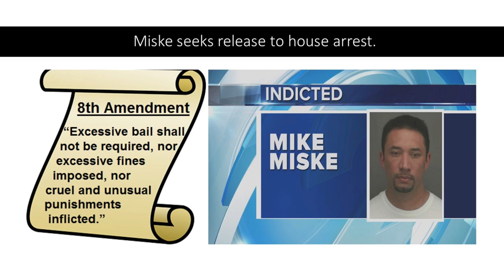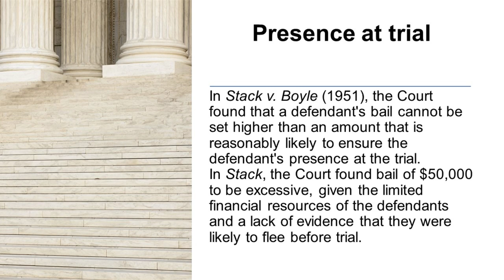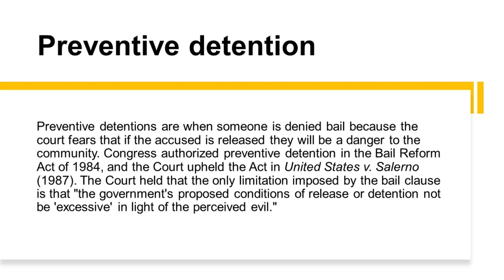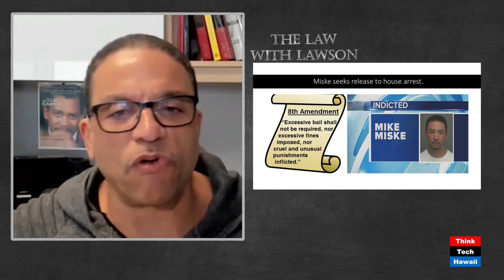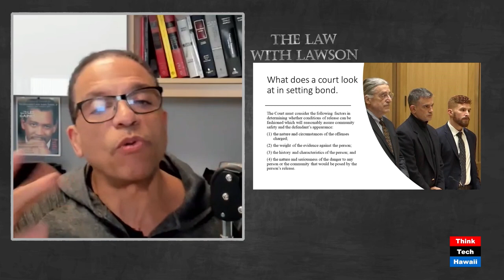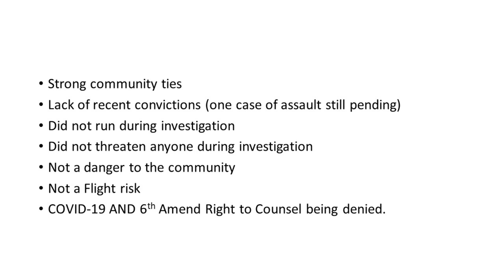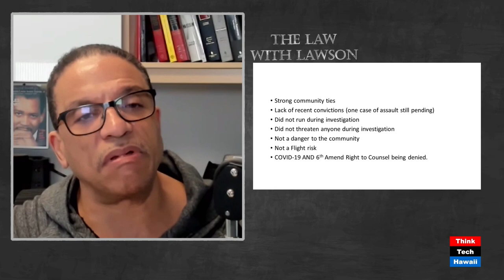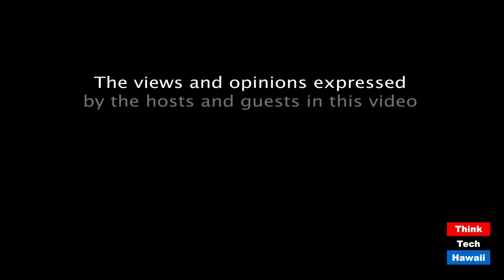Will Miske Get Bail? (The Law With Lawson)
Will Miske be out on bail? The host for this episode is Ken Lawson.

The factors a judge looks at in setting someone's bail.